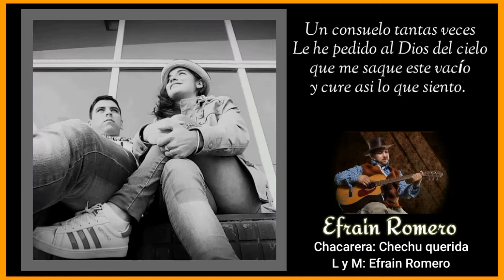Efrain Romero - Chacarera: Chechu querida